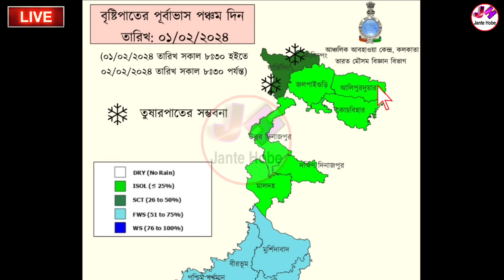কাল থেকে ৩ দিন বৃষ্টি হবে | আবহাওয়ার খবর | Weather Update Today | Alipur Weather Update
☑️ যে কোনো সমস্যা সমাধান করাতে,ফর্ম ডাউনলোড করতে, আরো দ্রুত খবর পেতে আমাদের হোয়াটসঅ্যাপ চ্যানেলটিকে আপনারা ফলো করে রাখুন। নিচের দেওয়া লিংকে ক্লিক করে 👇👇